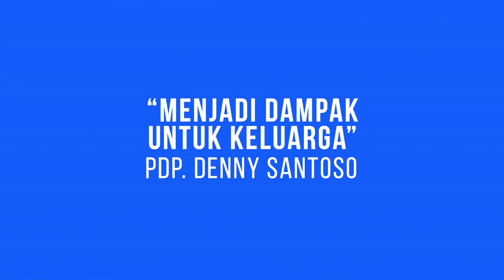GMS SALATIGA MENJADI DAMPAK UNTUK KELUARGA PDP DENNY SANTOSO 001